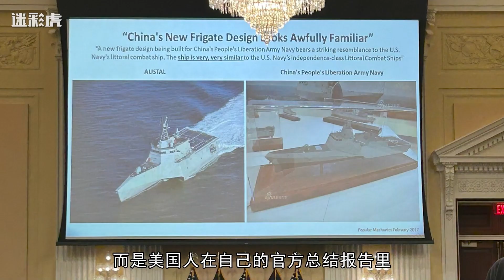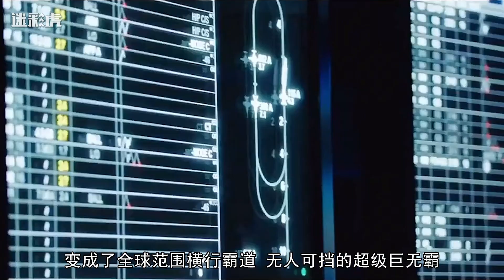美国宣布耗资300亿对中国战略欺骗，大获成功，小丑竟是美国自己